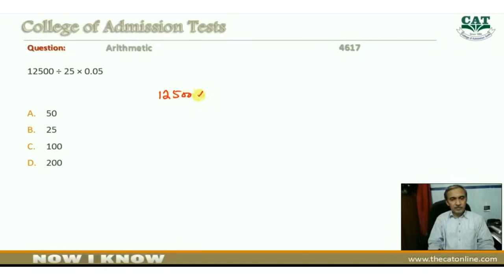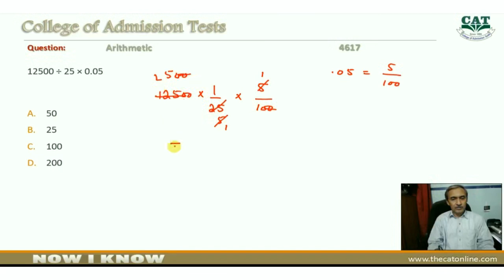Arithmetic Q 4617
In this video we solve an arithmetic question.. You find the solution and explanation of arithmetic in this video in Urdu.